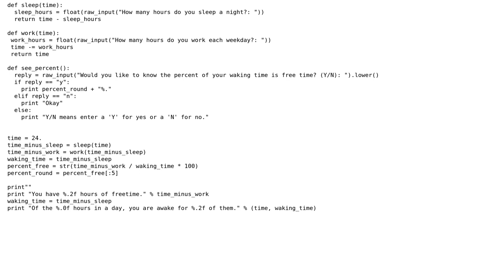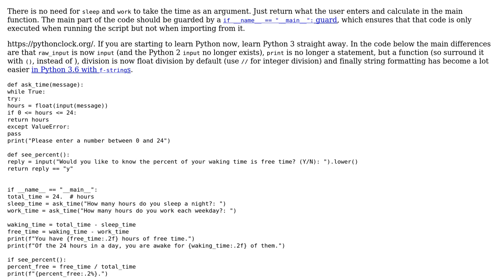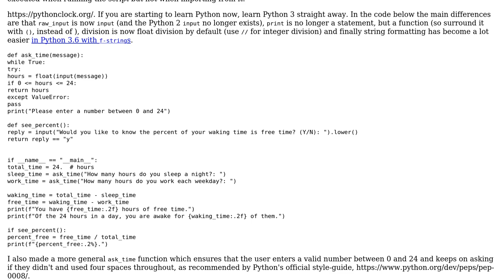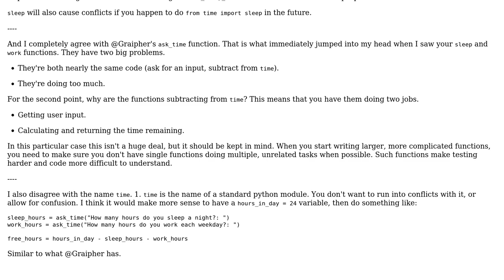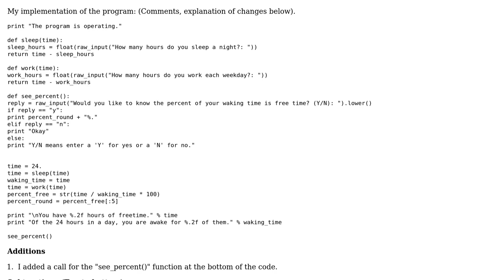Code Review: Free time calculator (3 Solutions!!)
Code Review: Free time calculator

With thanks & praise to God, and with thanks to the many people who have made this project possible! | Content (except music & images) licensed under CC BY-SA | Music | Images & others | With thanks to user SimpleGeek user Shelly S. user Graipher user Carcigenicate user 200_success and the Stack Exchange Network Trademarks are property of their respective owners. You are responsible for your own actions.